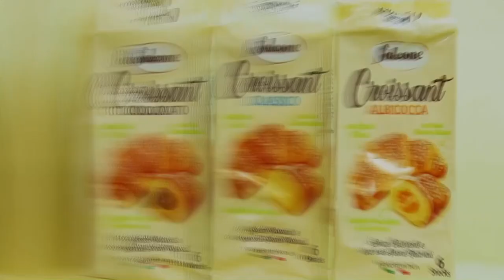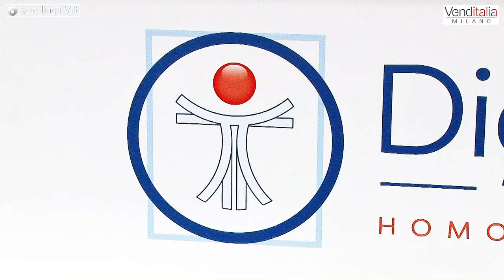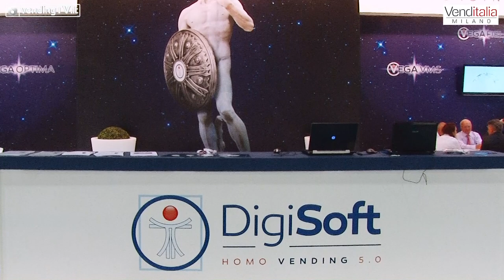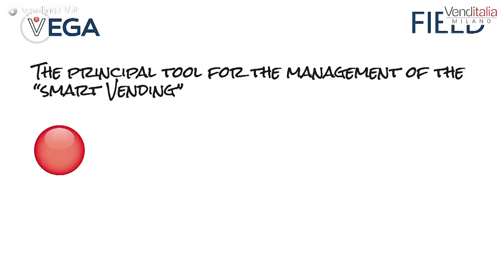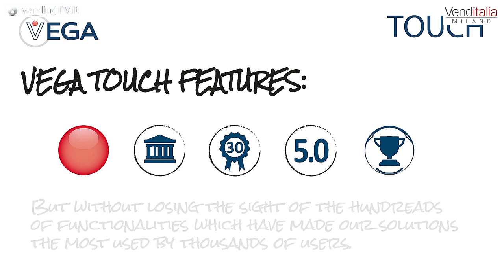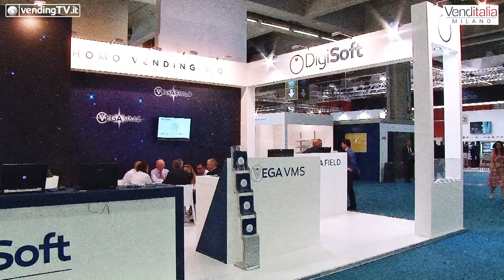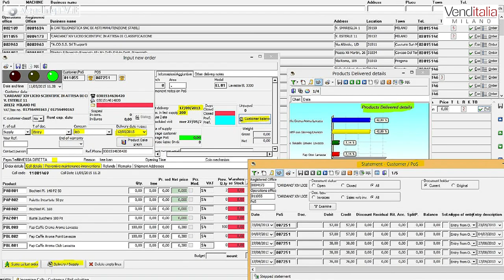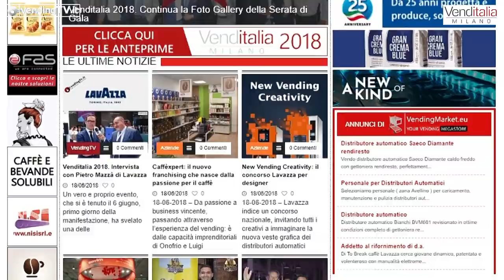VENDITALIA 2018 - Intervista con Cecilia D'Aguanno e Guido Panigada di DIGISOFT Spa